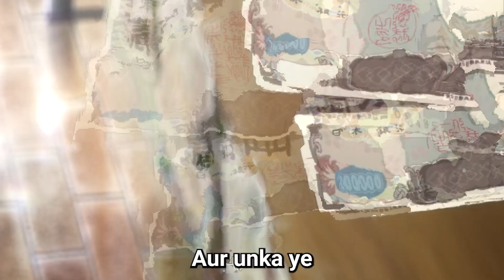Weathering with you in a minute | Explained in hindi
Note: Clips used in this video belong to their respected owners.

In this video, I explained weathering with you in a minute

Pc I use:-
AMD Ryzen 5 3600 Desktop Processor 6 Cores
MSI B450M PRO-VDH MAX Gaming Motherboard
Corsair Vengeance LPX 8GB (1x8GB) DDR4 3200MHZ C16 Desktop RAM
Seagate BarraCuda 1 TB Internal Hard Drive HDD
Gigabyte Geforce GTX 1050 Ti 4GB Graphic Card (GV-N105TD5-4GD)
Software Used:- Adobe Premiere Pro, Adobe Illustrator, Adobe Character Animator, Adobe Audition,  Adobe Photoshop, and Regfore 2 (app for recording)

Aur tab tak ke liye...
Take good Care of Yourself and your Family!